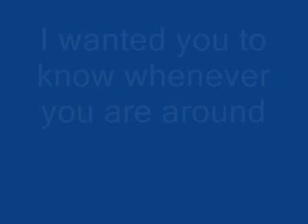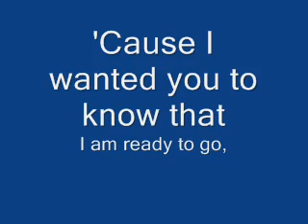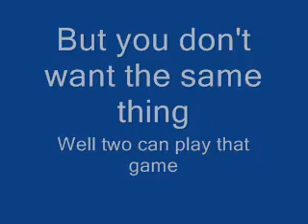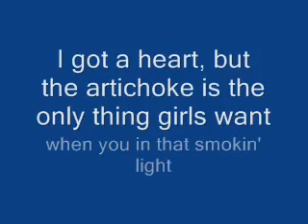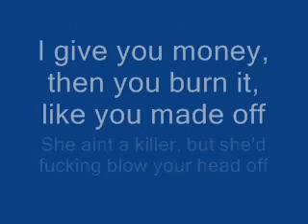Childish Gambino - Heartbeat